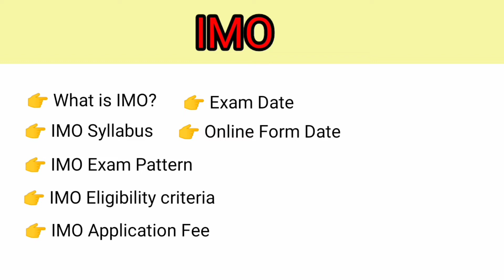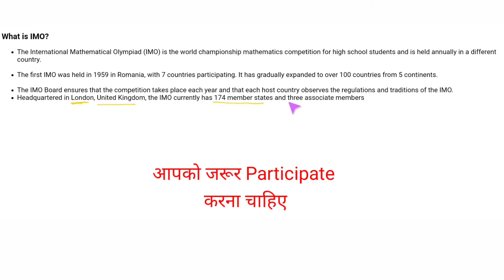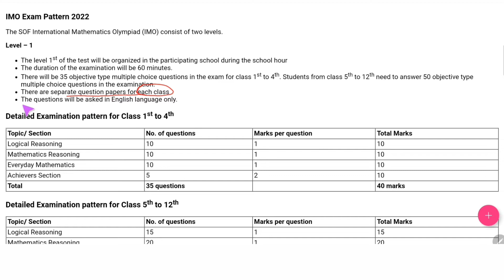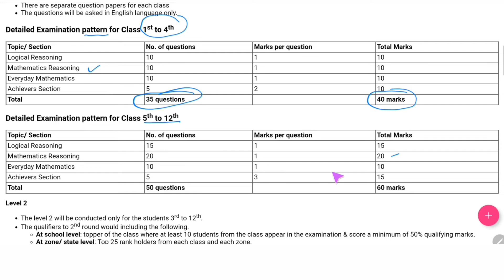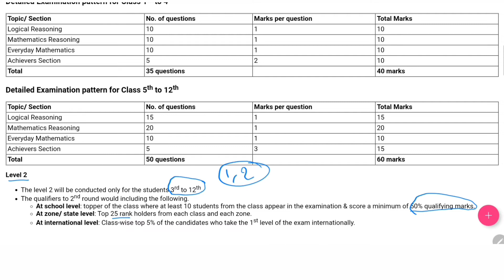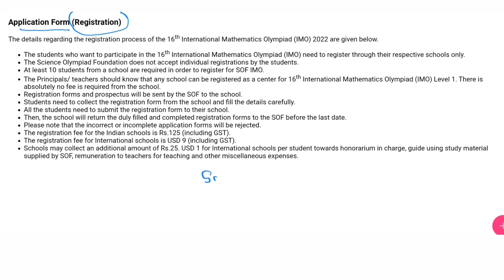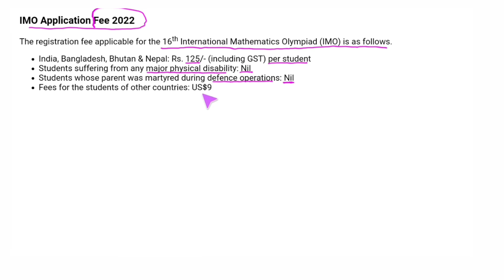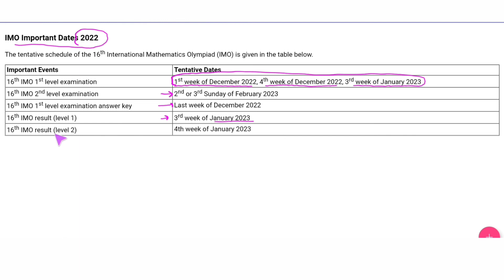IMO Exam | Full Information in Hindi | What is imo exam ?